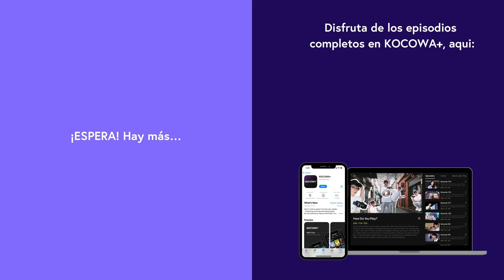New Jeans - Cool With You | Music Bank K Chart E1173 | KOCOWA+ ESPAÑOL [ENG SUB]